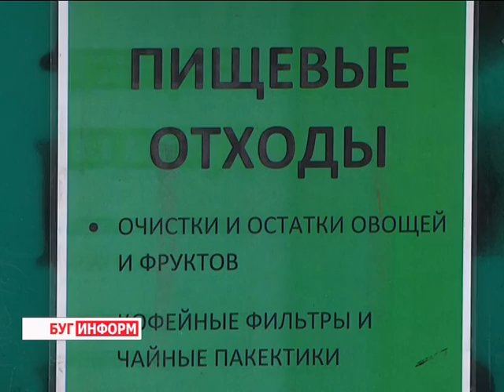2016-04-20 г. Брест. Брестский мусороперерабатывающий завод. Телекомпания Буг-ТВ.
Брестский мусороперерабатывающий завод: выполнение госпрограммы по закупке и реализации вторичных материальных ресурсов.(городские)
В советские времена её сбор был почетной обязанностью пионеров и комсомольцев. Сегодня это просто способ… сделать нашу планету лучше. Речь идёт о макулатуре – вторичном сырье, которое является важной составляющей в работе предприятий по переработке ресурсов. И Брестский мусороперерабатывающий завод - не исключение.
Некоторое время назад предприятие не справлялось с показателями по заготовке макулатуры, а выполнять их было необходимо, таковы условия государственной программы по закупке и реализации вторичных материальных ресурсов. Задание поставлено - необходимо его решать. Решили…- каким способом удалось выполнить запланированное - расскажет Виктория Драгобецкая.